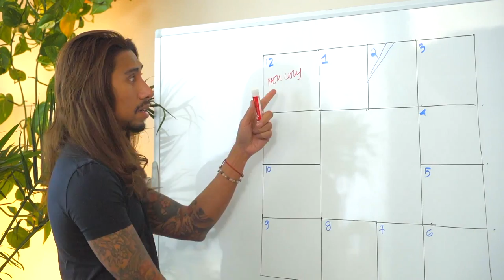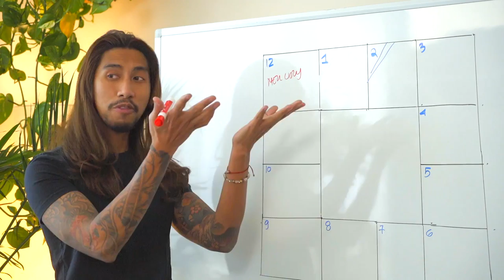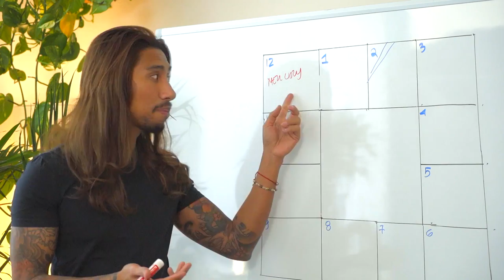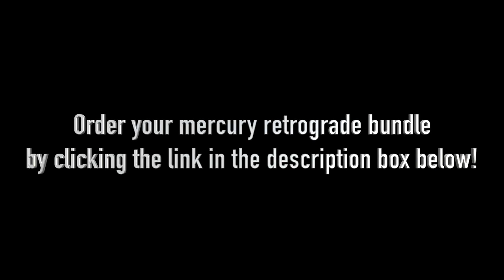Taurus Mercury Retrograde